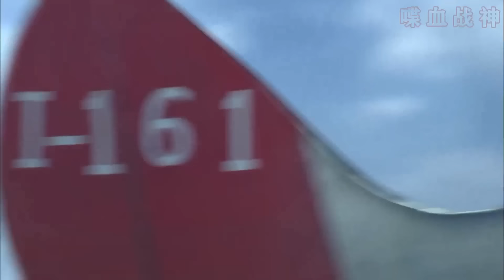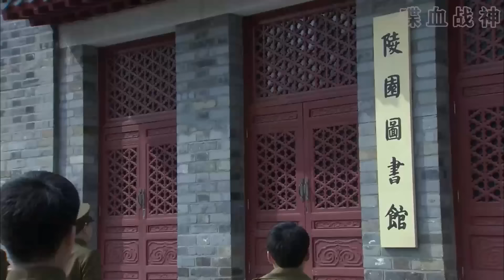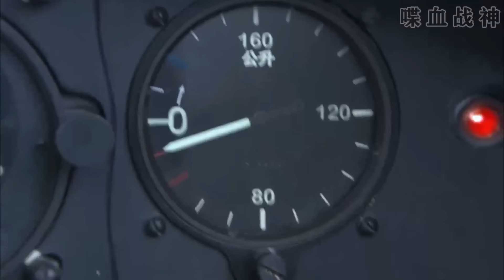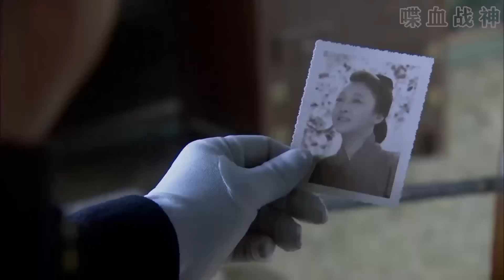【MULTI SUB】日軍九六艦戰執行轟炸任務，故意不撤退低飛嘲諷，下秒就被中國特種兵當場擊落！